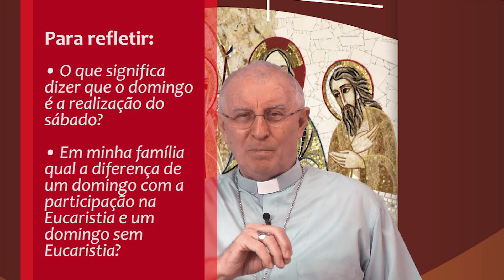10 - Carta Pastoral 2020 - O Domingo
O Bispo de Castanhal reflete neste vídeo como os primeiros cristãos passaram da guarda do sábado para o domingo, como o Dia do Senhor.